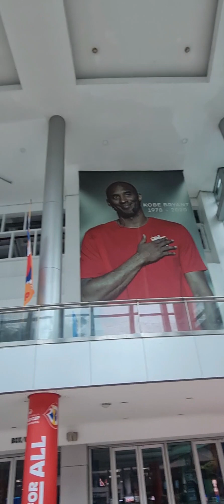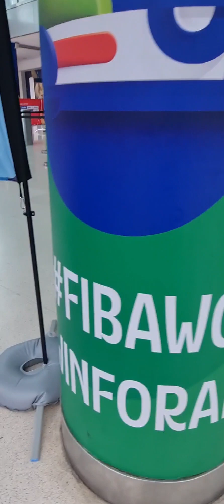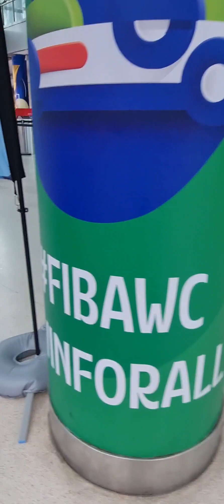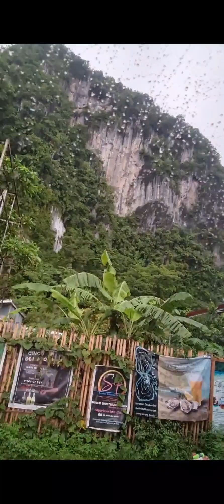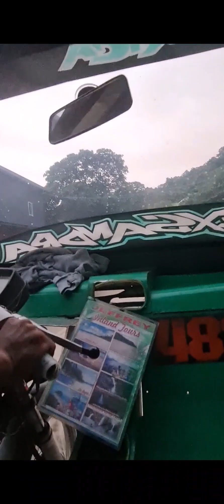DR.LOURDES ROSAROSO , BRAIN DAMAGE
sugilanon ni Jennifer Braindamage